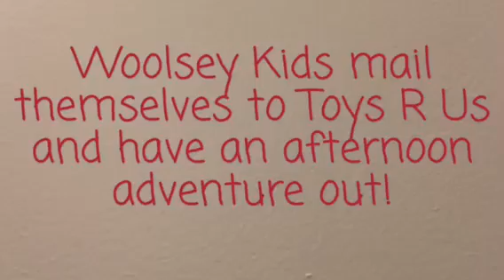Mail ourselves to Toys R Us and have an adventure on the town!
We visit Toys R Us and look at all the toys. Then we have a yummy lunch at Mcdonalds!